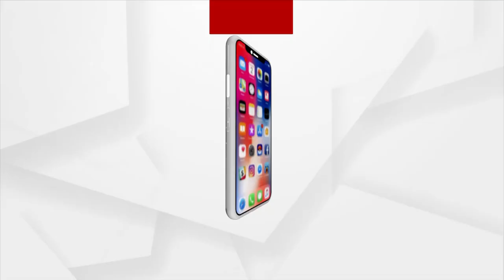ବାତ୍ୟା ଆସୁଛି ଆଉ ଯାଉଛି । ହେଲେ ବଦଳୁନି ବାତ୍ୟା କ୍ଷତିଗ୍ରସ୍ତଙ୍କ ଦୁର୍ଦ୍ଦଶାର ଚିତ୍ର ।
ଭଙ୍ଗା ଦଦରା ମାଟି ଘରେ ଅତି ବିପଦସଙ୍କୁଳ ଅବସ୍ଥାରେ ବିତୁଛି ରାତି ଆଉ ଦିନ । ଏଭଳି ଦୃଶ୍ୟ ଦେଖିବାକୁ ମିଳିଛି ପୁରୀ ଜିଲ୍ଲା ପିପିଲି ବ୍ଲକ ରଥପୁରୁଷୋତ୍ତମପୁର ପଂଚାୟତ ଅନ୍ତର୍ଗତ ନାଲିହଣା ଗ୍ରାମର 2 ନଂ ୱାର୍ଡରେ।